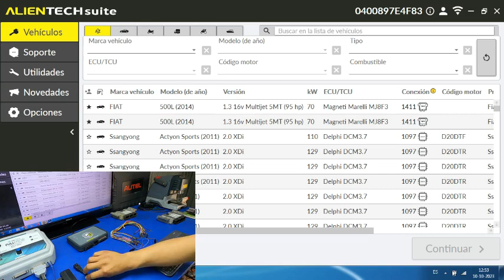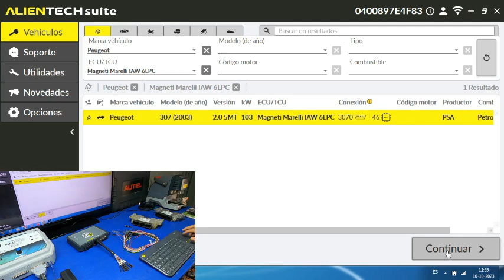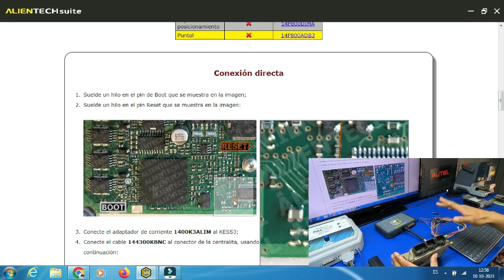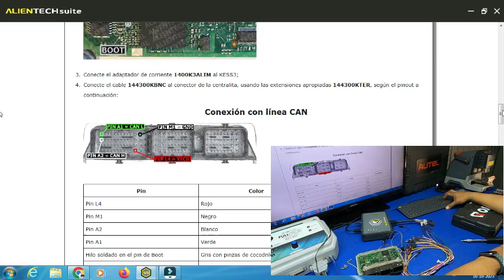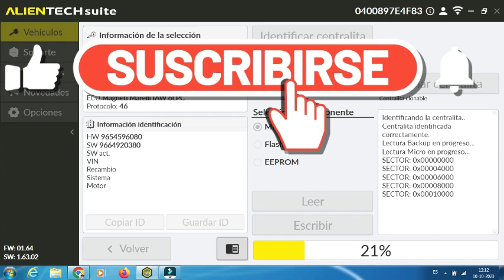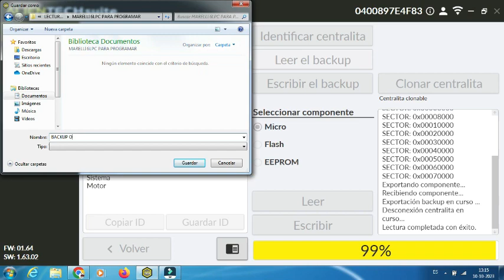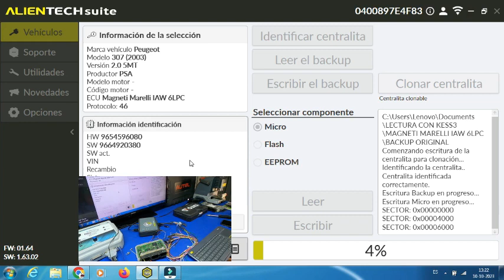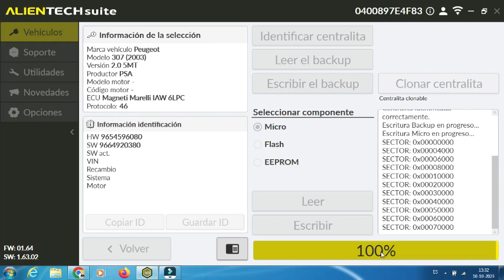Programacion de Computadora Automotriz , Peugeot 207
Saludos amigos aqui les dejo nuevo video explicativo del proceso para programar una ecu usada en un peugeot.

el proceso siempre va a variar dependiendo el modelo de vehiculo y modelo de computadora .
saludos amgos.